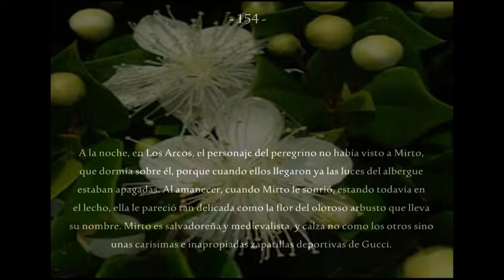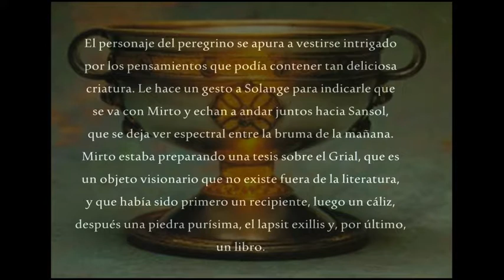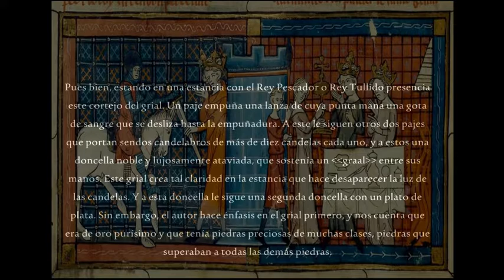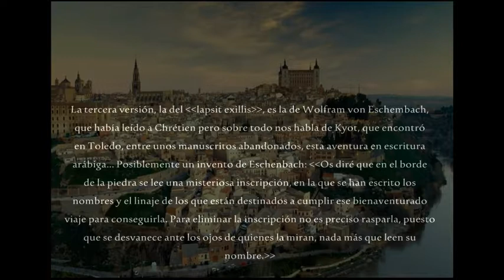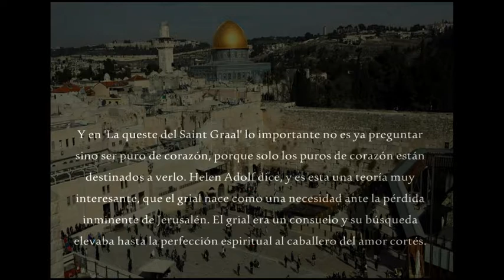Caminando con la historia del grial y Mirto la medievalista (154)